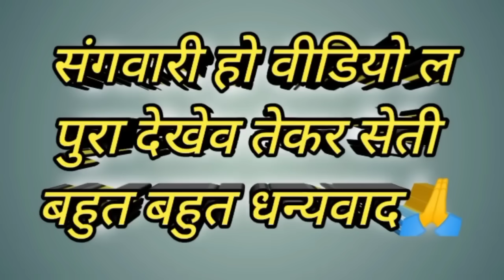Vlog- 315 तीजा के फरहार अऊ मोर रामायण 😊